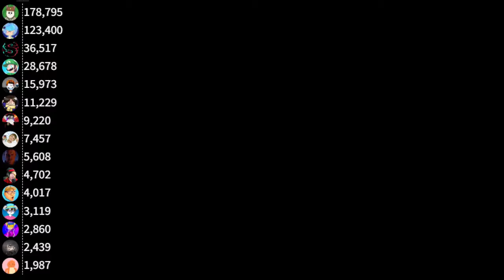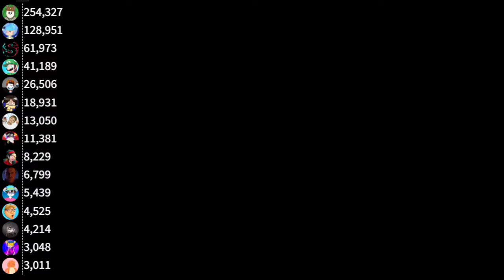Most Subscribed KreekCraft Fans (2020-NOW)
how i found them: kreek reacts to them,and i find some of them by tags like
KREEKCRAFT kreekclips simpcraft, or i just watch their videos.